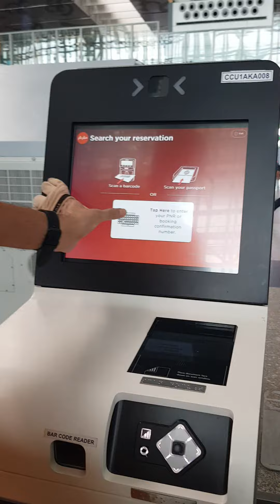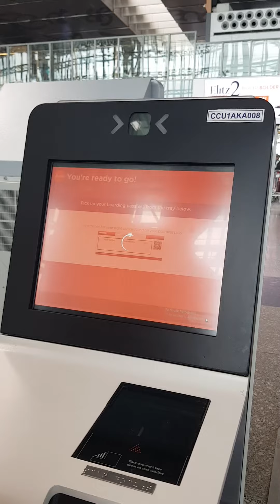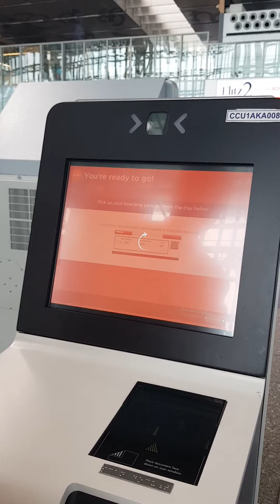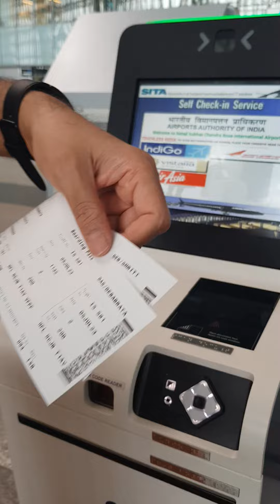Indian domestic airlines AirAsia Airlines domestic checking boarding pass printing CALCUTTA AIRPORT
Indian domestic airlines Air Asia Airlines domestic checking boarding pass printing
KOLKATA NETAJI SUBHAS CHANDRA BOSE INTERNATIONAL AIRPORT

BABA DEVDASS